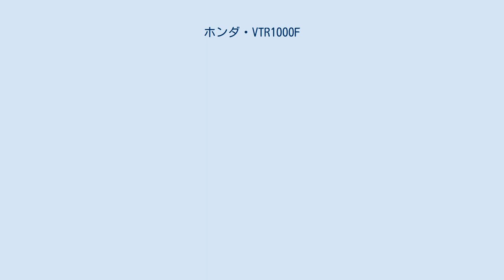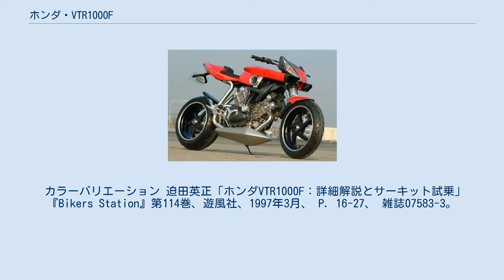ホンダ・VTR1000F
VTR1000F（ブイティーアールせんエフ）は、本田技研工業が1997年より2007年まで生産・販売していた、996 ccのVツインエンジンを搭載したオートバイ。
日本での名称はFIRE STORM（ファイアーストーム）。
1997年から2003年まで日本でも販売が行われたが、それ以降は輸出専用車となり、2007年に生産が終了した。
 ホンダ初の大型Vツインエンジンを搭載したスポーツバイクであり、モーターサイクルの多様化する楽しみ方に対し「絶対的な速さや性能を追求する設計理念でなく、ツインエンジンらしい低回転域での鼓動感や高回転域でのパンチの効いた加速感でオートバイの楽しみを演出する」というコンセプトの下に開発された。
これらのコンセプトは1986年のドイツ、ホンダヨーロッパ研究所にまでさかのぼる。
同所ではVT1100のエンジンを搭載したプロトタイプなどを用いてその可能性を検討していたが、ドゥカティやモト・グッツィなどのツインエンジンを搭載するオートバイが多数存在した欧州に比べ、当時の日本ではツインスポーツバイクは一般的ではなかったため、この計画は一度凍結されることとなった。
その後、このプロジェクトは1994年にアメリカで再考され、ブロスのエンジンとフレームを利用した試作車などが日本へ持ち込まれるなど、新たなジャンルのオートバイを作るという根強い熱意が功を奏し、ドイツ、アメリカ、日本の三国によるコンペティション形式で開発はスタートした。
 まず開発段階で注力されたデザイン面であったが、絶対性能を実現するための無機質、機械的なデザインではなく、どこか有機的で動物を連想させるようなイメージを採用し、これまでの大型スーパースポーツマシンでは定番であったフルカウリングではなく、あえてエンジンやフレームを露出させることによって視覚的にその気にさせるような演出が施された。
 エンジンを見せるためにパイプフレーム、方手持ちスイングアーム、左右で高さの異なるサイレンサーなどを取り入れ、性能よりスタイリングや所有感を重視したヨーロッパ。
高い剛性を実現するための太いツインスパーフレームであくまで走行性能を主張するアメリカ。
エンジンの鼓動感と軽快さを求めた日本と、三者三様の設計思想は異なるがゆえに意欲的なマシンとして開発は進められた。
 初期段階でスタイリングやフレームの概要が決定され、そこにどのようなエンジンを搭載し出力目標として掲げられた1000 ccで100馬力を達成するか、という議論へと開発は移っていった。
 高回転でのパンチや吹け上がりの軽快さを実現するためには、バランサーによって1時振動を抑える方法では小型軽量化が難しく、位相クランクで振動を打ち消す場合ではクランクピンが2本になり、ウェブが3枚になるなど重量増が避けられなかった。
そのため、理論上1次振動がなく、2本のコンロッドをクランクピン1本で支持するバンク角90度のV型2気筒エンジンが採用された。
 当初はラジエーターはエンジンの前方に収められ、スイングアームはピボットでフレームと接続されるものとして開発は進められていたが、これらの仕様を規定されたフレームに搭載することでは200 km/hを超える速度で走行するオートバイとしては致命的にフロント加重が少ないことが判明した。
設計図上でエンジンを限界まで前方に搭載して、それでも走行安定性を得られる規準となる数値とは80 mm程度の乖離が存在していた。
そのため、フロント加重を増やす目的でエンジンをさらに前方に搭載するために、ラジエーターをエンジン前方に設置せず、レーサーNR500でも採用されていた、ラジエーターを分割してサイドに配置するサイドラジエター方式を採用。
フレームより高い剛性を持つエンジンのカウンターシャフト周辺とスイングアームを接続することにより、後輪からヘッドパイプに伝わる駆動力を減少させ高速安定性を得るピボットレスフレームといった市販車に初めて投入される意欲的な技術が用いられた。
スイングアームを延長し、ホイールベースの延長によって直進安定性を確保するのではこれまでのVツインマシンの固定観念を打ち破るスポーツ性能を実現できずにツアラーになってしまう、という声を受けての判断であった。
 以上のような構成の結果、前後重バランスは47:53と及第点を達成し、振動を低く抑えたままコンパクトな車体構成を実現したが、通常の機種にあるエンジン後方の空間をガソリンタンクに使用することができないだけでなく、エンジン上部にはエアクリ...